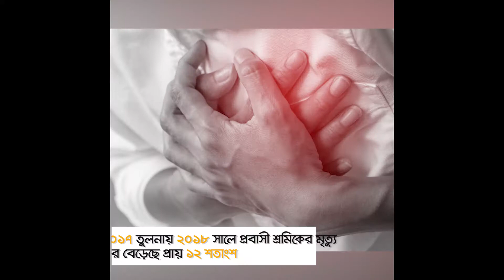প্রবাসী শ্রমিকরা বেশি মারা যাচ্ছেন হৃদরোগ-স্ট্রোকে। কেন?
প্রবাসে কর্মরত শ্রমিকদের মৃত্যুর এ হার প্রতি বছরই বাড়ছে। পরিসংখ্যান বলছে, আগের বছরের তুলনায় ২০১৮ সালে প্রবাসী মৃত্যু বেড়েছে প্রায় ১২ শতাংশ। যদিও এটি দেশে ফেরত আসা বৈধ শ্রমিকের মরদেহের হিসাবমাত্র। বেশির ভাগ ক্ষেত্রেই এসব শ্রমিকের মৃত্যুর কারণ স্ট্রোক ও হৃদরোগ। এদের অধিকাংশেরই বয়স ২৫-৩৫ বছরের মধ্যে।